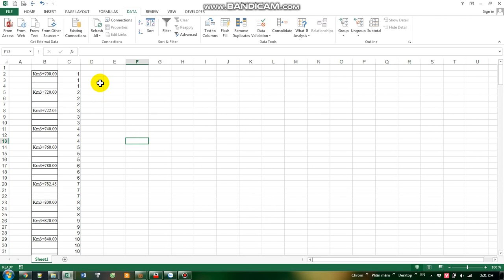Chèn hàng nhanh trong excel (Mẹo insert nhanh trong excel)